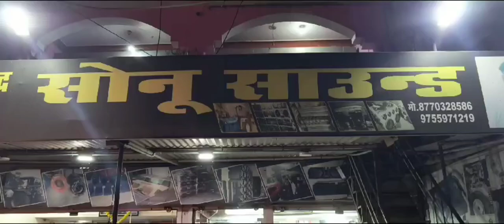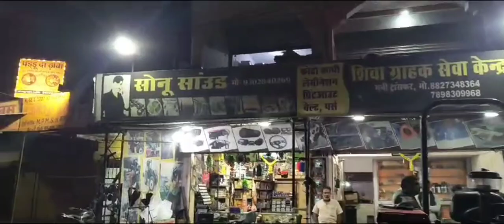सोनू साउंड जबलपुर सभी कंपनी के ट्रैक्टर डेकोरेट किए जाते हैं सभी ट्रैक्टरों की एसेसरीज उपलब्ध है #🙏